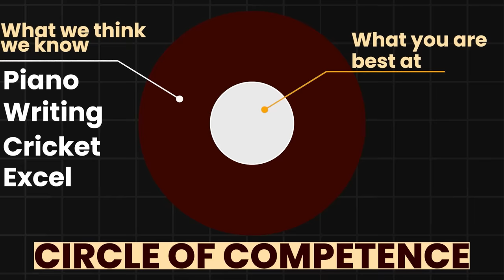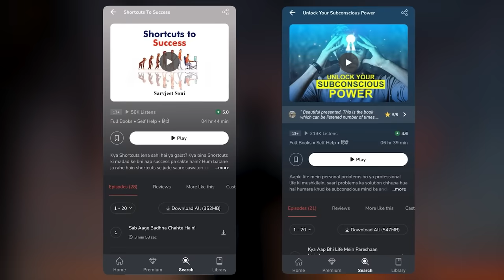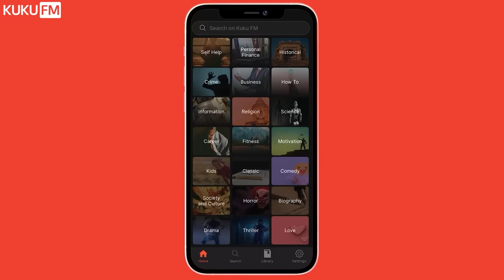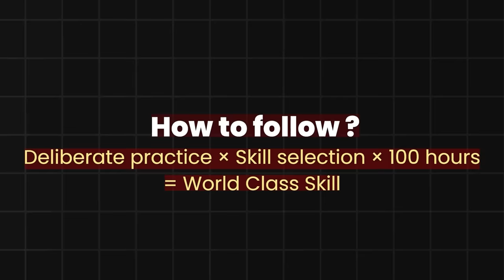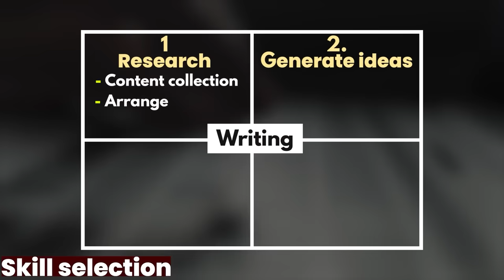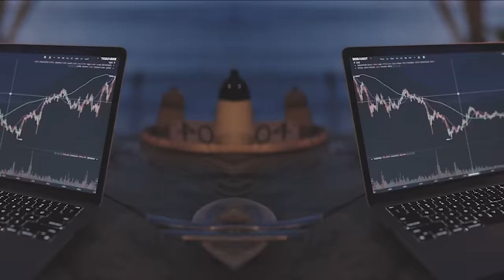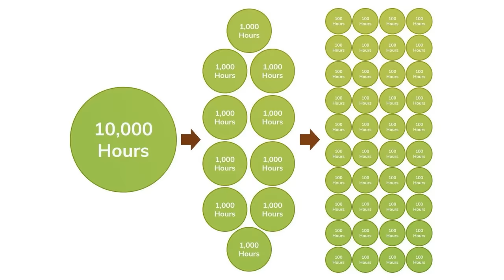2024 ज़िंदगी का बेस्ट साल - BEST EVER MOTIVATIONAL VIDEO in Hindi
TOPIC of this video: 100-Hour Rule - BEST EVER MOTIVATIONAL VIDEO in Hindi